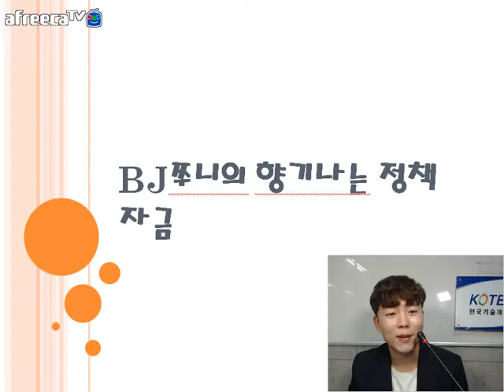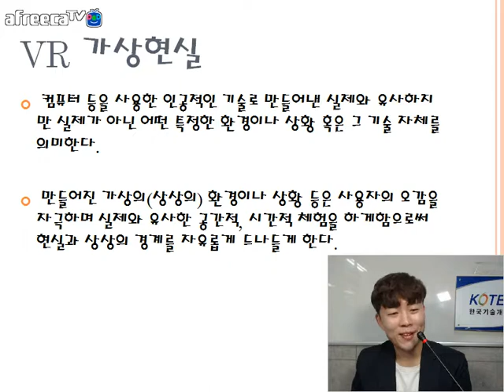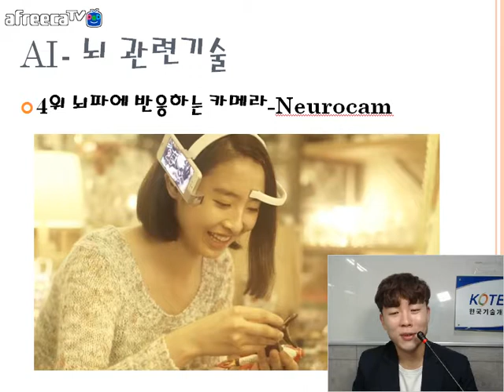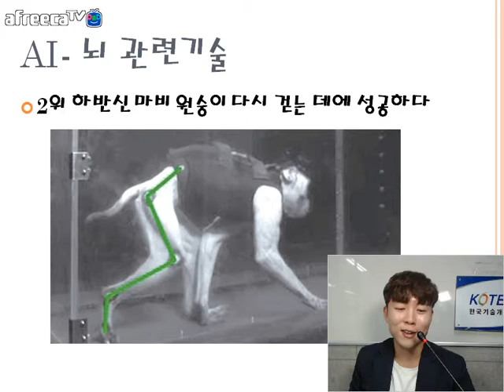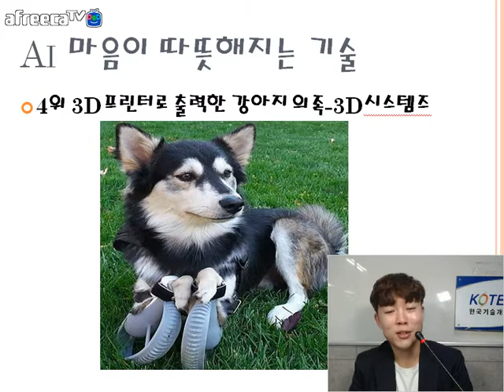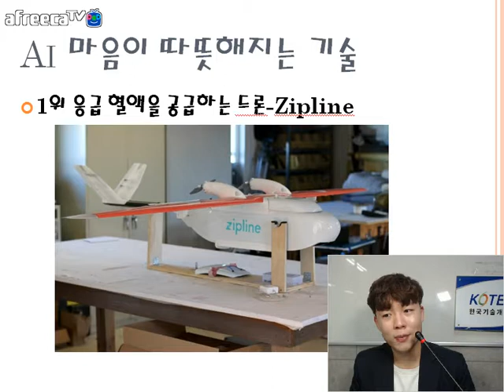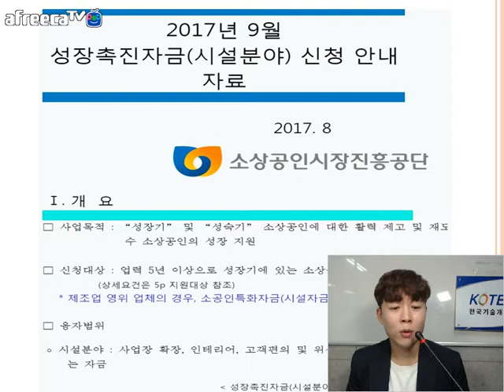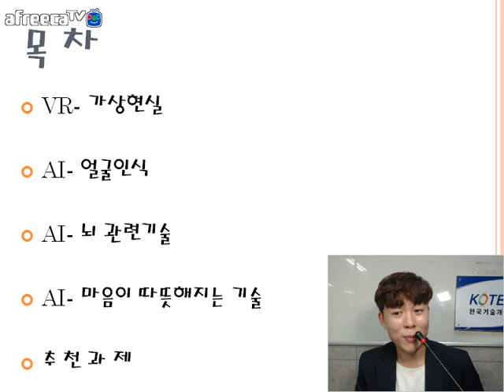[KOTERA TV] BJ쭈니의 향기나는 정책자금(170908)_순위로 알아보는 AI 이야기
*VR-가상현실
*AI-얼굴인식
 - 알리바바의 얼굴인식 결제 시스템
*AI-뇌관련기술
 - 5위 뇌파신호 머리띠_네코미미
 - 4위 뇌파에 반응하는 카메라_Neurocam
 - 3위 생각만으로 전신마비 환자의 팔을 움직인다
 - 2위 하반신마비 원숭이 다시 걷는 데에 성공하다
 - 1위 꿈을 영상으로 보여줌
*AI-마음이 따뜻해지는 기술
 - 4위 3D프린터로 출력한 강아지의족_3D시스템즈
 - 3위 계단을 올라가는 첨단 휠체어_Scewo
 - 2위 어린이를 살리는 웨어러블 팔찌
 - 1위 응급혈액을 공급하는 드론_Zipline
*추천과제
 - 2017년 9월 성장촉진자금(시설분야) 신청
*Review
* 생방송 : 매주 금요일 오전 11시